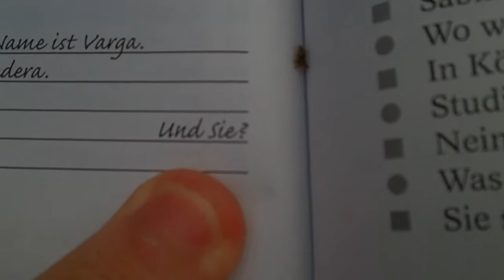Distração nos Estudos (2010.11.11)